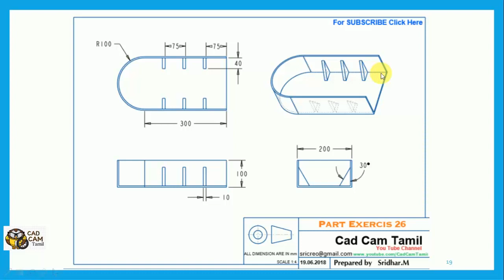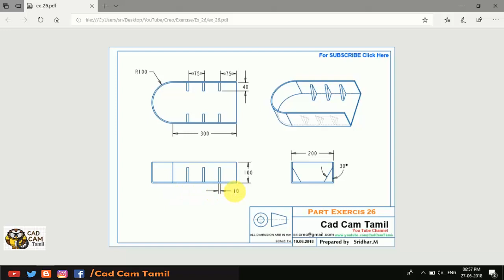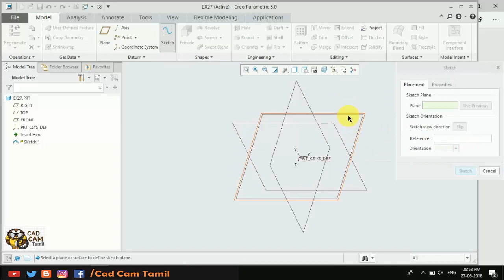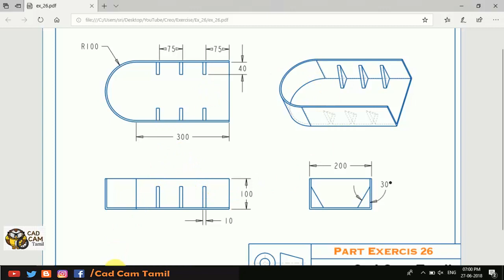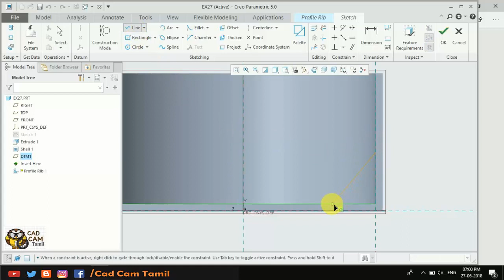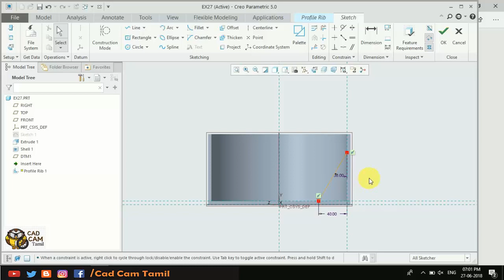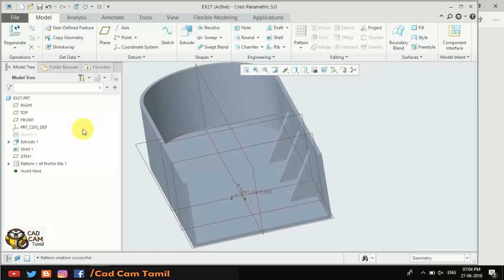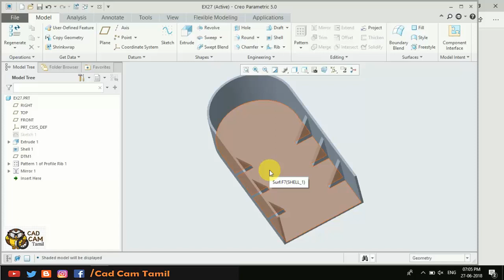Creo | Tamil Tutorial 48 | Ex_26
THANK YOU ALL for your support...